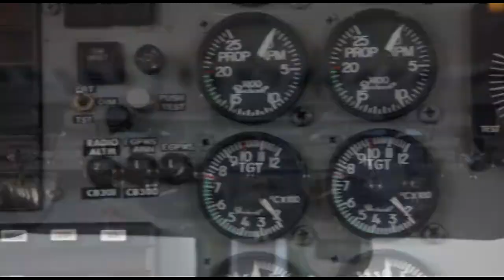Skydive Space Center - 7/1/22 - Morgan